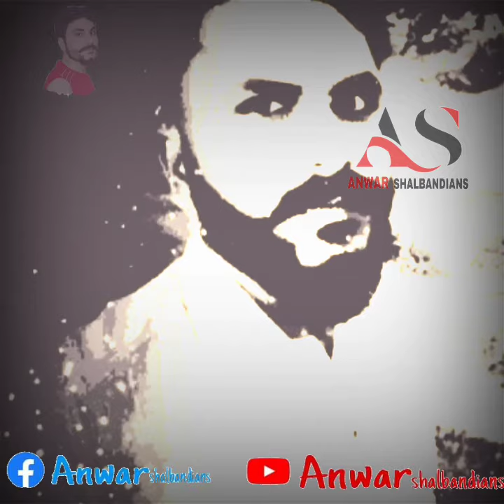sta pa nama nasta yma ka mee baba la raze